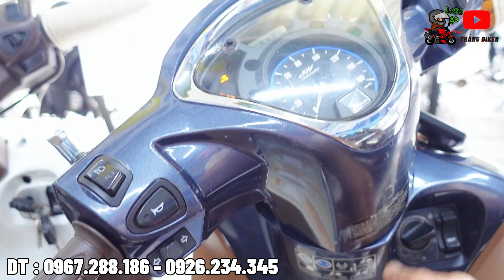Xe Honda SH Cũ Giá Rẻ SH Mode , SH125 , SH150 Giá Từ 28 Triệu Ship Toàn Quốc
DC : B7 Ô 19D Lý Thường Kiệt - Dĩ An - Bình Dương
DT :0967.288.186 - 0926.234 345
kênh Thắng Biker Cập Nhật Giá Xe Moto Và Xe Máy Giá Mới Nhất.